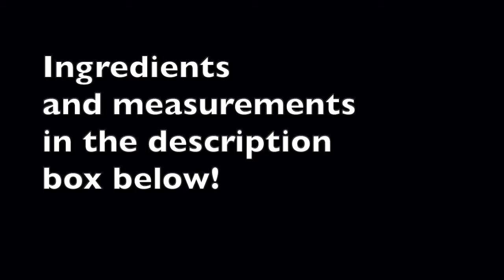Yummy Kashi Halwa Recipe! (Winter Melon Halwa/Dessert)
Hi everyone! Today we are back with a dessert recipe! This is a delicious halwa (dessert) made from winter melon! It is so rich, sweet, and delicious! It is sure to become a favorite, and I hope you try it! ~Vasudha

Ingredients:
–1 tbsp. cashew pieces
–1 winter melon (ash guard), should total to 3 cups when it is grated

Song: RhythmOrganyzer
Artist: Noir Et Blanc Vie